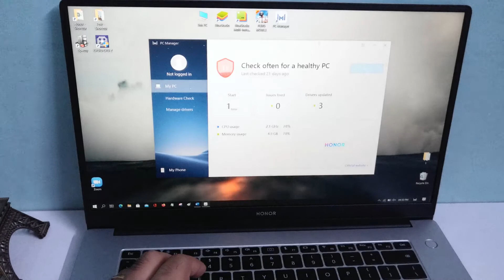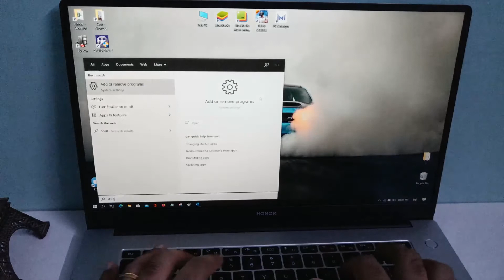HONOR Magicbook15 Performance Video - Day to Day Operations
Hi Friends,

I have created a small video to give you an idea, how is the performance of this laptop (this isn't a high performance video, however only about day to day operations)

Alot of people asked about the performance of this laptop after sometime.

So, I have created This Video to showcase day to day operation, opening, closing different application like excel, Firefox, edge, presentation, BlueStacks etc.

As you can see, this Laptop easily takes up light to heavy application with an ease.

HONOR Magicbook15 Performance Video.